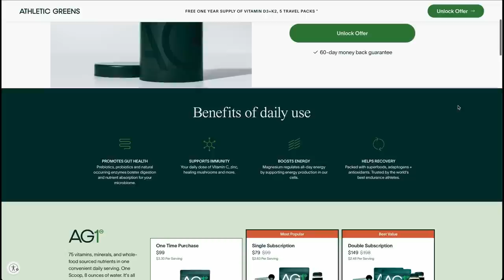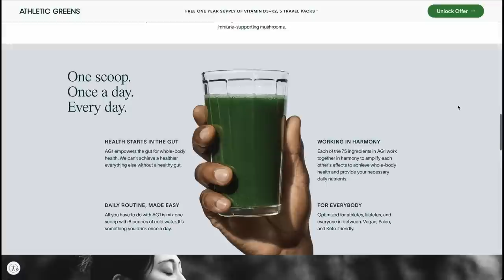SOLO Camping on a Mountain in HIGH WINDS | BEAR Tracks and Rugged Hike